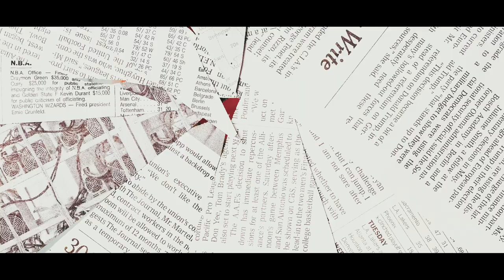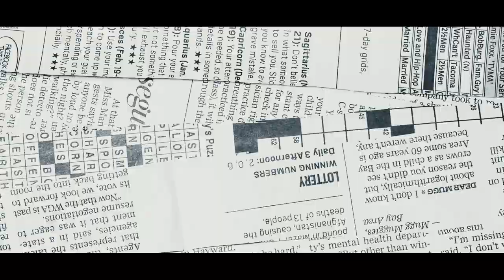FloridaMxn "GookShit" (Official Video)